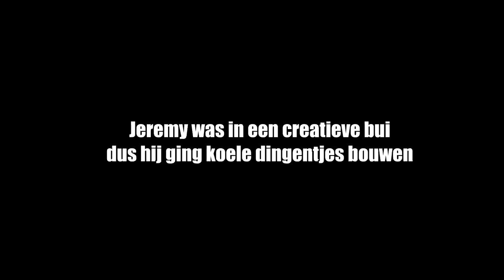EEN GEEST?! | The Sims 4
Je zult bij mij Altijd Compilaties vinden!